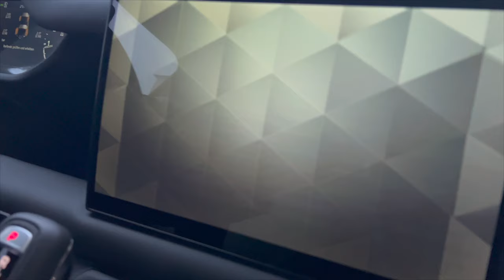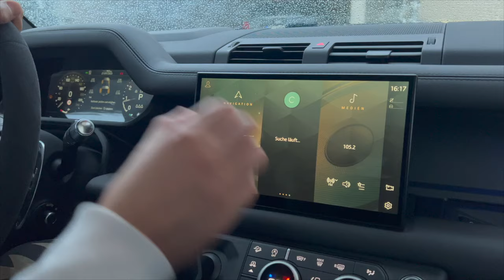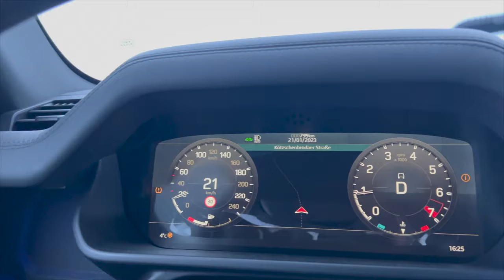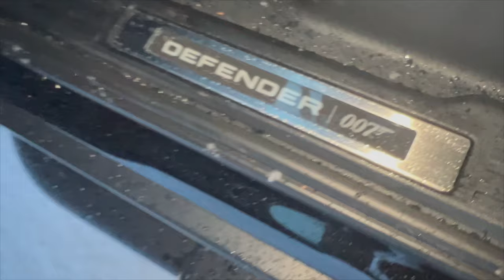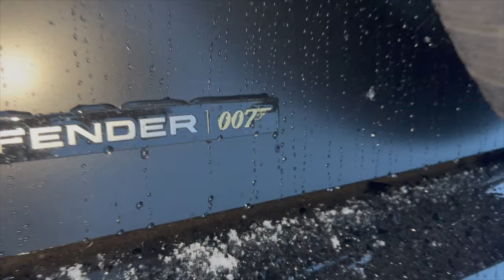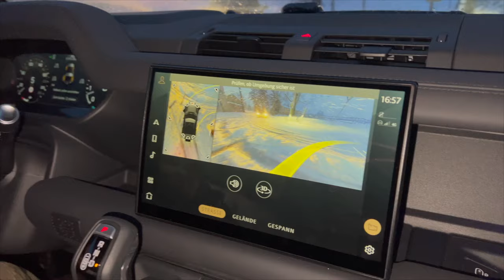V8 LAND ROVER DEFENDER | 525PS | OFFROAD | SKYDRIVE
In diesem Video gibts ein ganz besonderes Fahrzeug, den auf weltweit 300 Stück limitierten Land Rover Defender in der 007 James Bond Edition. Als 3 Türer sogar nur 80 Stück Weltweit. Mehr Kult geht nicht. Das Auto hat es direkt aus dem letzten Bond Film (Keine Zeit zum Sterben) auf die Straße geschafft und wird hier im Video wirklich artgerecht bewegt aber schaut selbst.